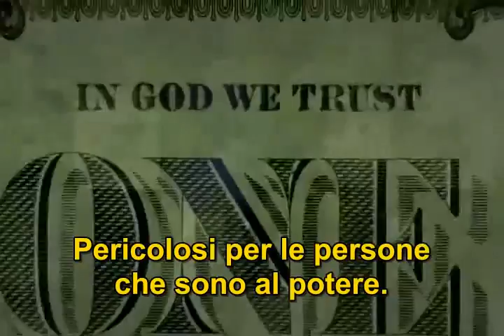Osho - The Modern Society (English/Sub Ita)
Nessuna società vuole che tu diventi saggio!
E 'contro l'investimento di tutte le società!
Se le persone sono saggie non possono essere sfruttate!
Se sono intelligenti, non possono essere sottomesse!
Non possono essere costrette ad una vita meccanica!
A vivere come robot.
Si manifesteranno.
Vorranno manifestare la loro individualità.
Saranno sempre circondate da un profumo di ribellione.
Vorranno vivere in libertà
La libertà viene con la saggezza e nessuna società vuole che la gente sia libera.
Le società comuniste, le società fasciste, le società capitaliste, indù, musulmana, cristiana, nessuna società.
Perché nel momento in cui gli individui iniziano ad utilizzare la loro intelligenza diventano pericolosi.
Pericolosi per il sistema.
Pericolosi per le persone che sono al potere.
Pericolosi per gli abbienti.
Pericolosi per tutti i tipi di oppressione, sfruttamento, soppressione.
Pericolosi per le chiese.
Pericolosi per gli stati.
Pericolosi per le nazioni.
In effetti, un uomo saggio è come un fuoco, un leone... UNA FIAMMA!
Ma non può vendere la sua vita.
Non potrà più servirli.
Preferirà piuttosto morire che essere schiavo.